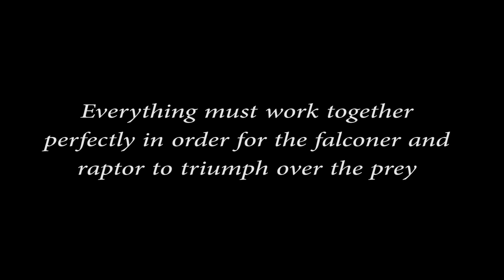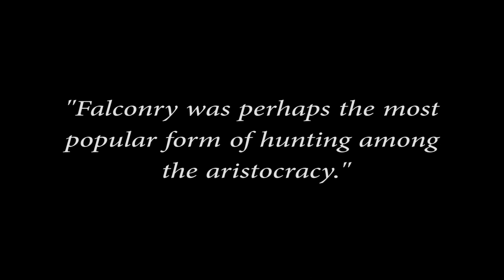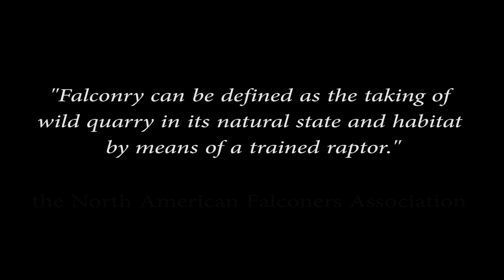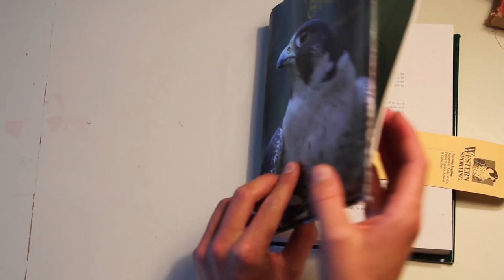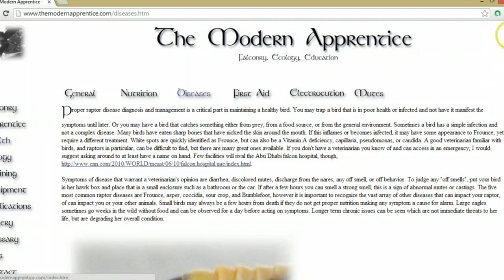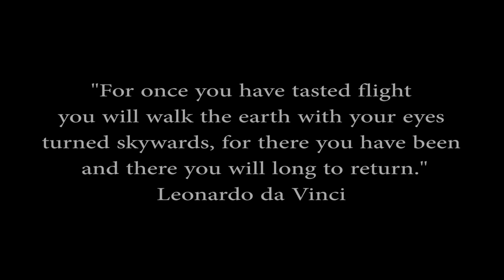An Introduction to Falconry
Looking into becoming a falconer? Check out this helpful guide I've compiled by clicking the following link!

Narrated by Zachary George

*Merlin kite training footage is used under permission. The footage is property of Jeremy Green, go check out his video!

The musical scores are used under permission.

A Lost Mexican City (song) is used under permission by Freestockmusic.com

Support Future Uploads!